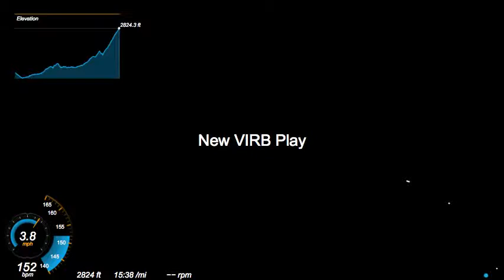Desert Long Run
Took out the VIRB for the first ever time on a trail run… Using the VIRB edit, got familiar with some of the functions.. Too bad you can’t import the photos! … I also reduced resolution just to make the upload faster.

Neat.